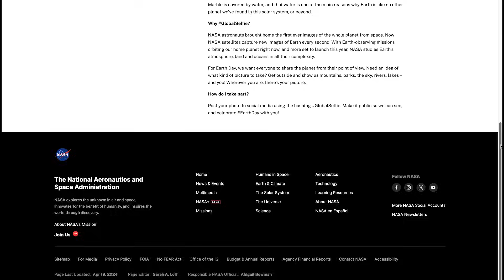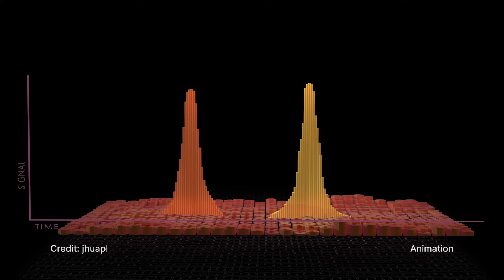Prelaunch Activities for Our Next Commercial Crew Flight Test on This Week @NASA – April 26, 2024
Prelaunch Activities for Our Next Commercial Crew Flight Test, celebrating our home planet for Earth Day, and conducting high-flying science during the recent solar eclipse … a few of the stories to tell you about – This Week at NASA!

Video Producer: Andre Valentine
Video Editor: Andre Valentine
Narrator: Emanuel Cooper
Credit: NASA